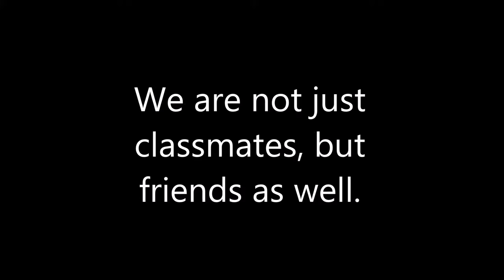Shakespeare lives in 2016 Introduction of Zoltán Kodály High School